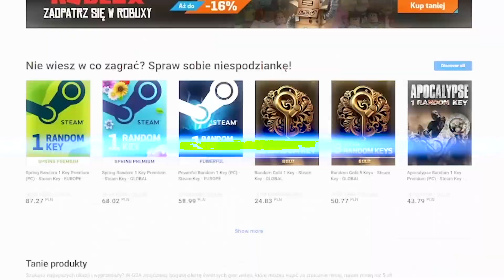Zbroja Druida - jak zdobyć? | Assassin's Creed Valhalla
00:00 Wygląd
00:13 Statystyki
00:42 Armor
01:36 Hełm
02:27 Spodnie
03:39 Karwasze
04:23 Płaszcz
04:50 Walka